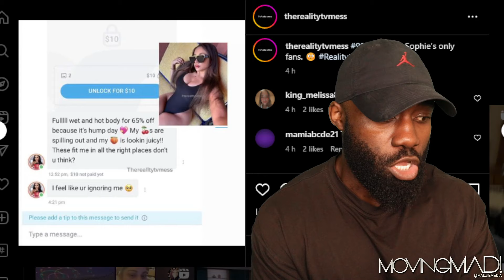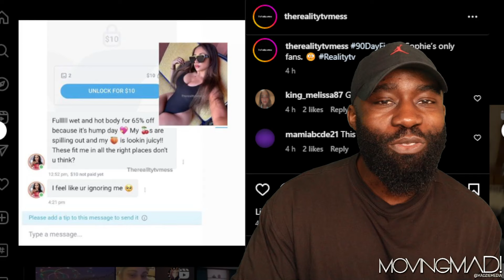Sophie Online Cheating on Rob? 90 Day Fiancé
On this channel I give reviews on reality tv shows and updates.

90 Day Fiance Happily Ever After season 8 episode 3

Amazon Wishlist:

madziemedia